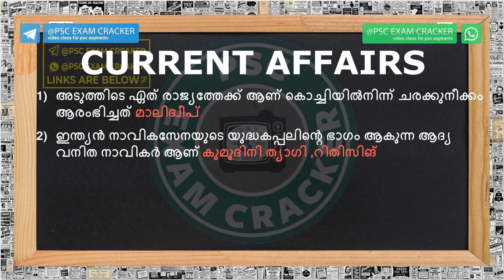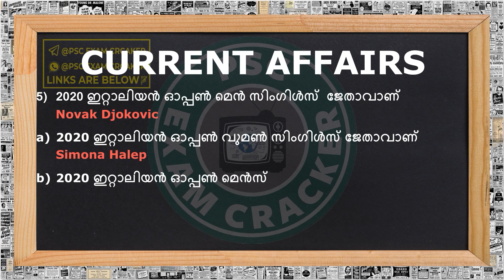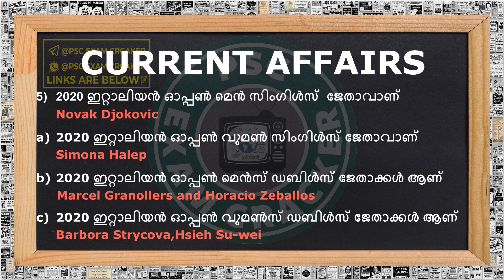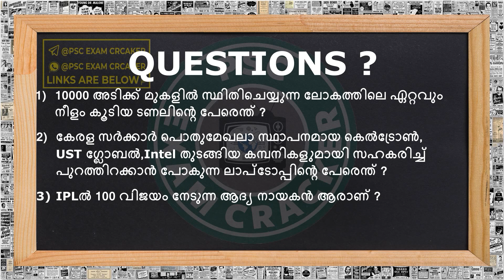CURRENT AFFAIRS IN MALAYALAM| 22 September 2020|LDC|FIREMAN|EXCISE INSPECTOR|PSC EXAM CRACKER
Current Affairs in Malayalam | 22 September 2020| ആനുകാലിക വിവരങ്ങൾ|IMPORTANT TOPIC FOR ALL PSC EXAMS| | കറന്റ്‌ അഫയേഴ്‌സ്‌ 2020| CURRENT AFFAIRS FROM NEWS PAPER|PSC Online Education in Malayalam|പരീക്ഷകൾക്ക് ഉറപ്പായും പ്രതീക്ഷിക്കാവുന്ന Current Affairs ചോദ്യങ്ങൾ